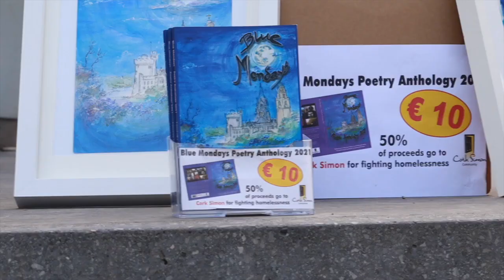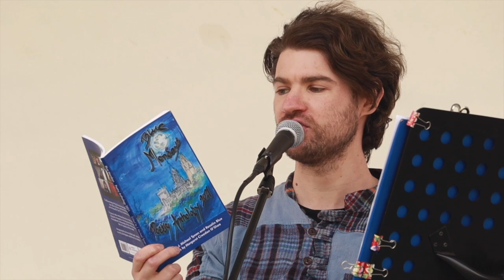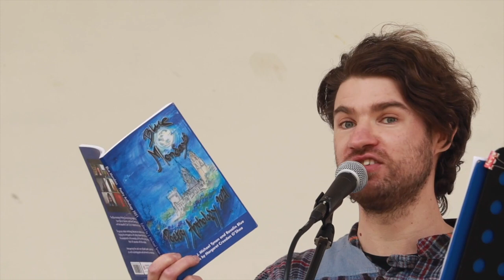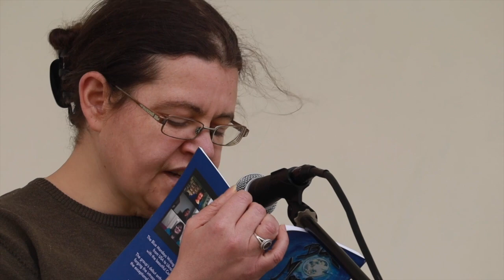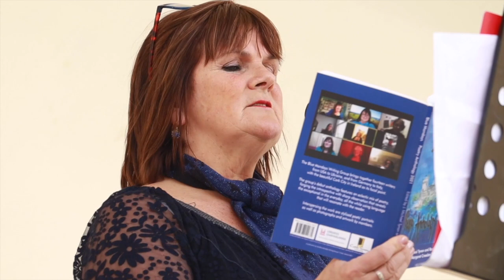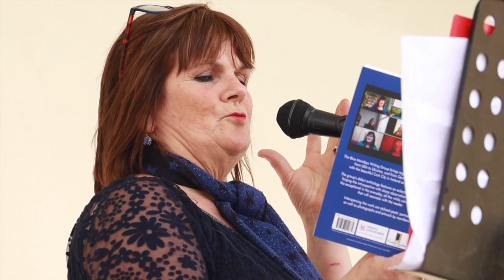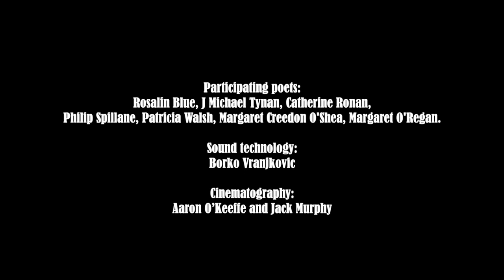Blue Mondays Poetry Show 2022 in Fitzgerald's Park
The Blue Mondays Poetry Show, kindly supported by Cork City Libraries and Cork City Council, presents a line-up of Blue Mondays poets from Cork, interspersed with poetry ensembles performed by two or more people. Participants from the Blue Mondays Poetry Anthology 2021 are: J. Michael Tynan, Margaret Creedon O'Shea, Philip Spillane, Patricia Walsh, Margaret O'Regan, Catherine Ronan, and Rosalin Blue. Set in Fitzgerald's Park, Cork City, Ireland, the show was part of Cork World Book Fest 2022. We are grateful to Patricia Looney  and Cork City Council for the funding and for including us in the festival. You can find the Blue Mondays Writing group on facebook or via our members.